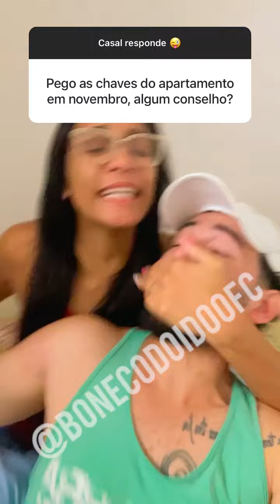CASAL RESPONDE - BONECO E CARLA VARIOS VIDEOS